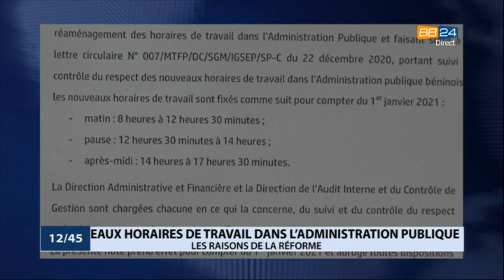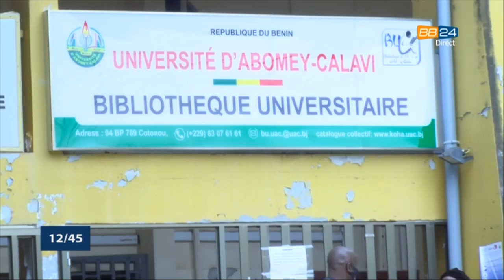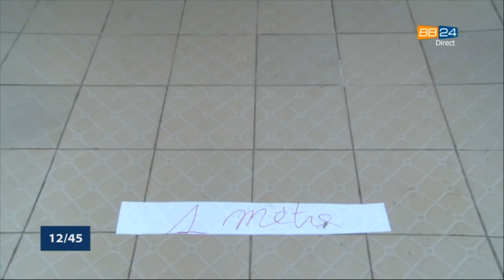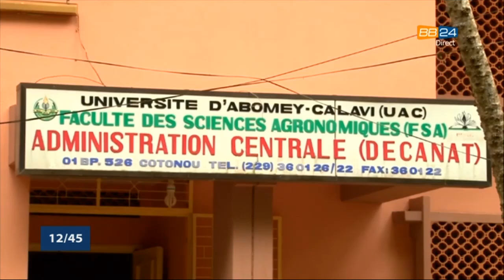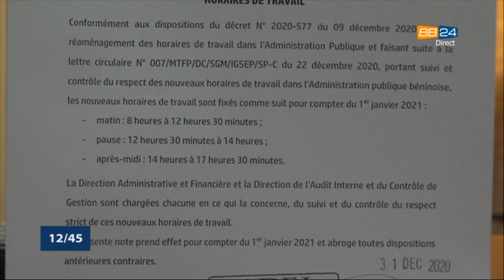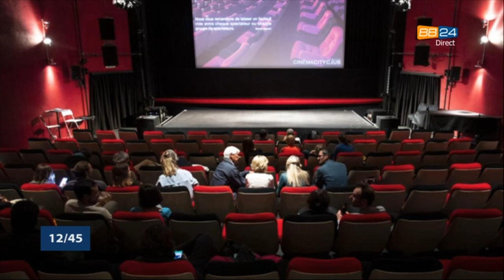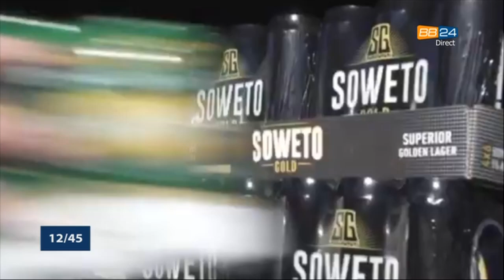Le 12 45 du 19 Janvier 2021 avec Amandine ANIAMBOSSOU